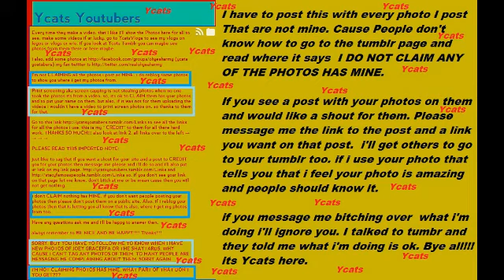this is how tumblr works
more links soon.